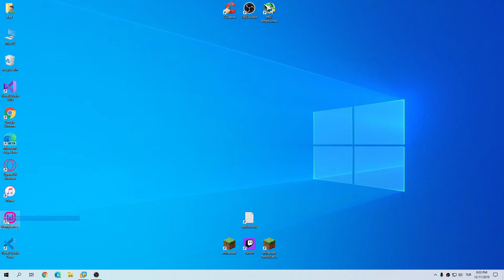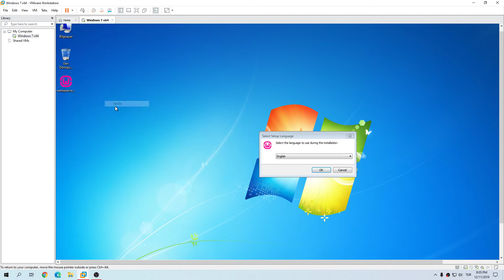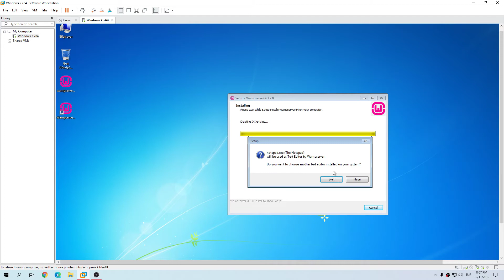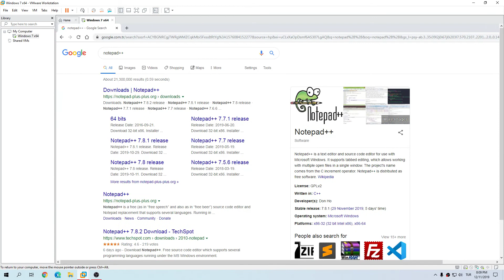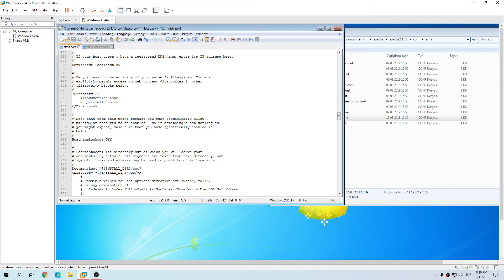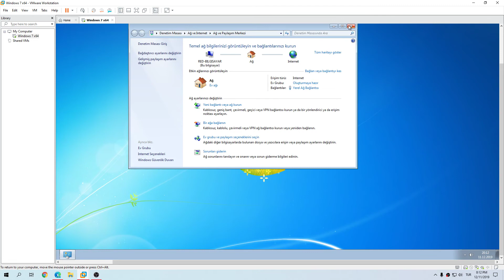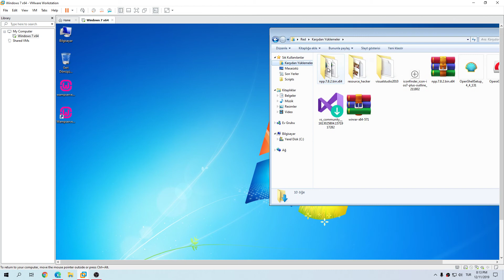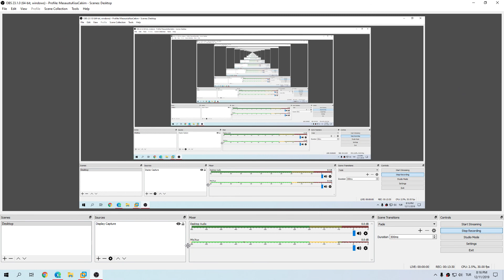WampServer (Localhost) Kurulumu ve Bazı Ayarlar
Merhaba arkadaşlar. Bu videomuzda bilgisayara WampServer yani yerel web sunucusu nasıl kurulduğunu anlattım.
Bir sonraki video yine Hypixel SkyWars olacak ve ondan sonra ise yavaş yavaş web programlama derslerine geçeceğim.